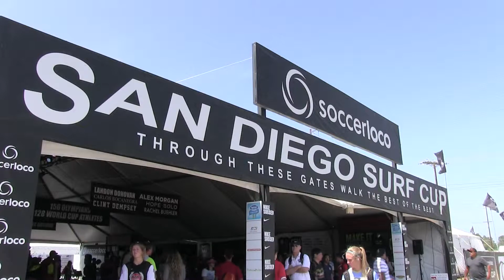BLACK WATCH PREMIER ACADEMICALS vs SPORTING BLUE VALLEY 97 98 NPL BU17 GOLD HL